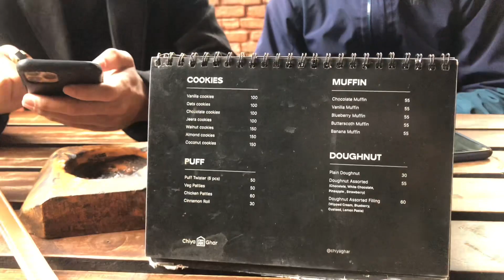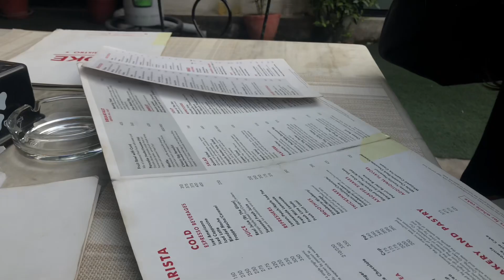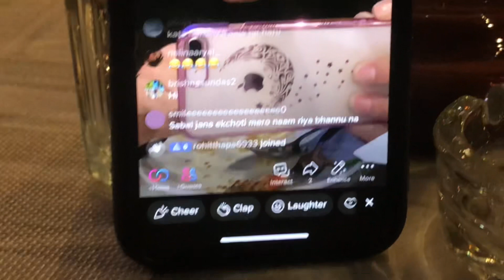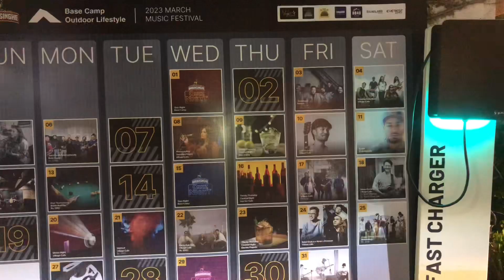Date after "CUPID "show🌹💘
After a long time we plan to meet together & decided to film a vlog for you guys to see what we did & how well does it ended in a meet & greet 💚